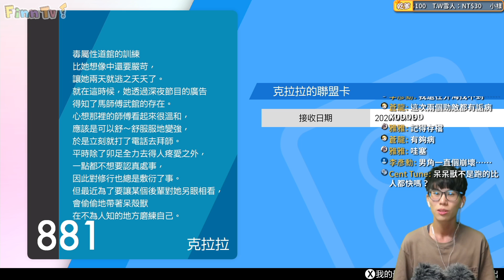武道熊師的「制約比試」！進化吧伽勒爾呆殼獸！《鎧之孤島》【Finn TV】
我們正在遊玩《寶可夢劍：擴充票》